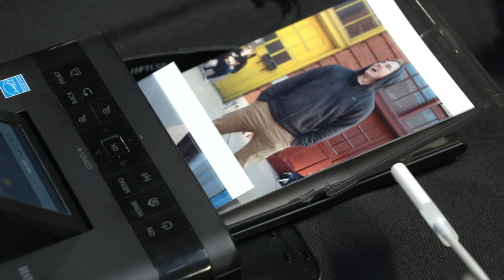Vans Vision Walk: Ashley Osborn in Chicago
"There's no other choice for me. This is what I'm doing for the rest of my life. I will do everything I have to do to make it work. There's no other option for me. I love it. I love every bit of my life every day now and I'm so grateful that I'm in a spot where I just feel bliss every day when I pick up a camera." Ashley Osborn's enthusiasm is contagious. "It's about energy for me," she explains. "That's literally it." Osborn discovered photography through a love of music. She saw how pictures could capture the energy of a live show and the energy of the subject and photographer into a visual medium. For a couple of hours last weekend, Osborn shared her passion with a group of photographers she led on a Vans Vision Walk around the streets of Chicago and to some of the spots she used to frequent when she was just starting to find her way as a music photographer.